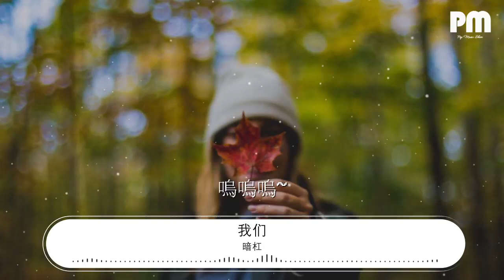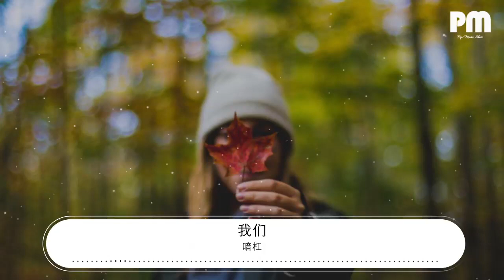暗槓 - 我們『匆忙結束這遊戲 嗚嗚嗚~』【動態歌詞Lyrics】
我們

00:00  作詞 : 阿一
00:01  作曲 : 暗槓
00:05 編曲：暗槓
00:10 器樂演奏：暗槓
00:16 和聲編配：暗槓
00:22 錄音混音：暗槓

00:24 不知從何時開始
00:29 天空飄起了點點細雨
00:35 我 坐在 操場的角落
00:41 看着若有若無的霧氣
00:46 忽然間很想回去
00:51 回到童年 那遙遠的記憶
00:57 舊屋後那片窪地
01:02 還有笨拙落水的你
01:11 當人羣漸漸散去
01:17 當我們漸漸老去
01:22 耳畔依然 迴響起
01:28 那些動人熟悉的旋律

01:55 輕輕地推開了門
02:01 褪色板凳還躺在那裏
02:06 時間是一把利刃
02:11 殘忍地把曾經割棄
02:18 我們走在漂泊裏
02:22 空氣殘存着夢想的氣息
02:28 泛黃的舊照片裏
02:34 泛起我們的童言無忌
02:43 當青春挽起髮髻
02:48 匆忙結束這遊戲
02:54 也許夢想變得脆弱
02:59 也許生活變得嚴厲
03:05 當青春漸漸淡去
03:10 匆忙結束這遊戲
03:15 世界變得不再美麗
03:21 快樂不再是生命的唯一
03:28 嗚嗚嗚~
03:30 嗚嗚嗚嗚~
03:32 嗚嗚嗚~ 嗚嗚嗚嗚~
03:38 嗚嗚嗚~
03:41 嗚嗚嗚嗚~
03:44 嗚嗚嗚~ 嗚嗚嗚嗚~